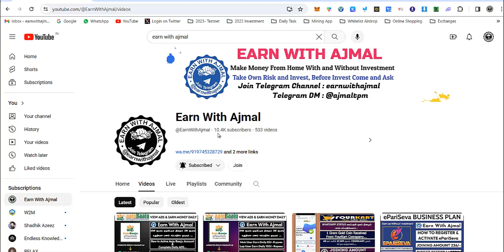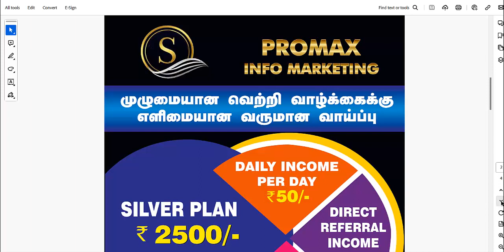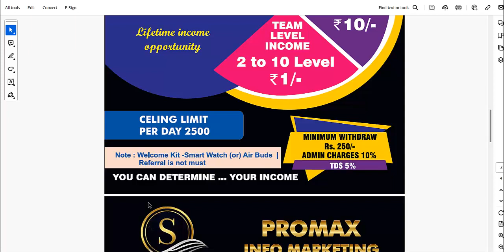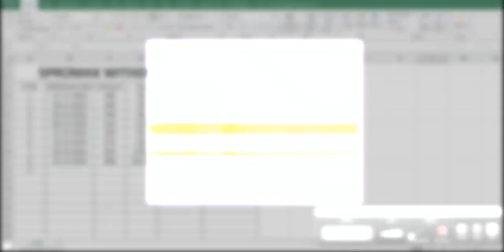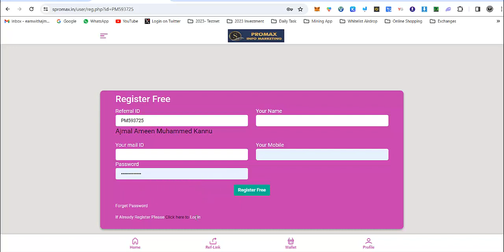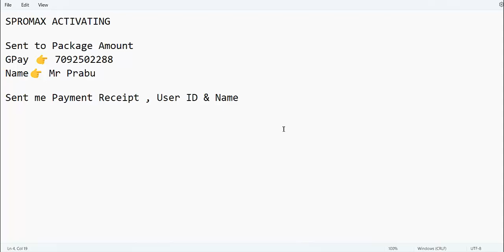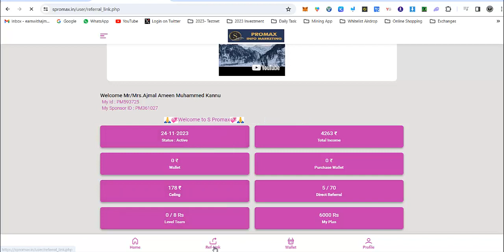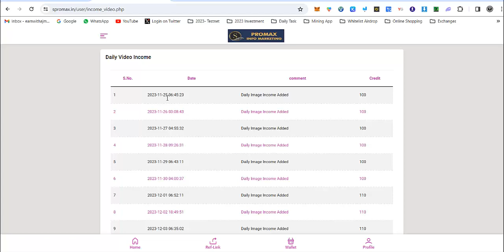🤝 SPROMAX Info Marketing || New Ads Watching Company || Earn Daily 50 to 125 Rupees || EWA 🤝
*xxxxxxxxxxxxxxxxxxx*

xxxxxxxxxxxxxxxxxxxxxxxxxxxxxxxxxxxxx
⭐️Some Trusted Indian Exchange Link⭐️
xxxxxxxxxxxxxxxxxxxxxxxxxxxxxxxxxxxxx

⭐️Some Trusted Gulf Exchange Link⭐️

xxxxxxxxxxxxxxxxxxxxxxxxxxxxxxxxxx

1⃣ Before Invest any Site From My Channel Come and ask me in Telegram the site is Paying or Not.

2⃣ Any Site in Online Try to Invest with Minimum Amount once you satisfied Invest more.

3⃣ In online Each and Every site have 100% Risk, So if you ready to take risk you can Invest in online otherwise Don't Invest Money in Online.

4⃣ I can't work offline, So I Invest online and earn Money at my own Risk.

5⃣ Don't ask any Warranty or Guaranty for your Investment to me.

6⃣ I am not responsible for any money you lose in online

7⃣ So think Multiple times before Invest in online.

x_______________________x